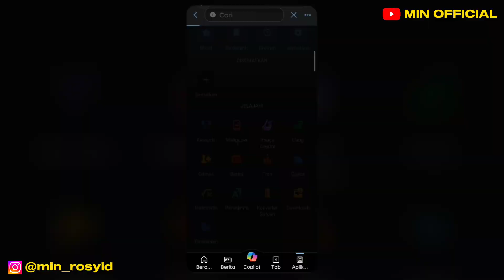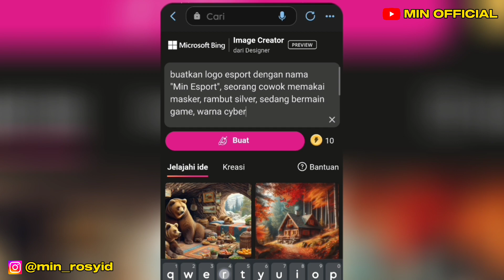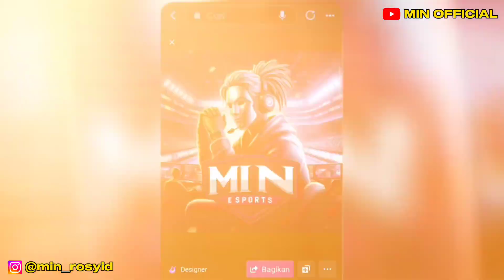GRATIS‼️Bikin LOGO KEREN GAME SENDIRI Sesuai Selera Tanpa Pintar Design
Assalamu'alaikum,
    @minofficialid Cara bikin logo sendiri yang keren dengan ai, seperti logo esports, cafe, tempat makan dll.